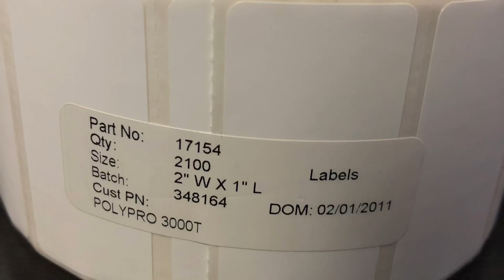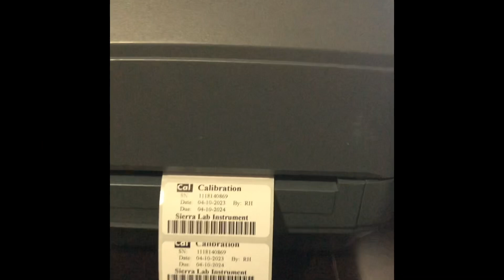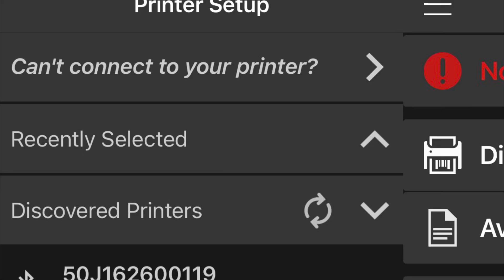Polypro labels permanent solutions ID tags stickers by Zebra ZD500 ZD420 GX430T TLP2824plus printers